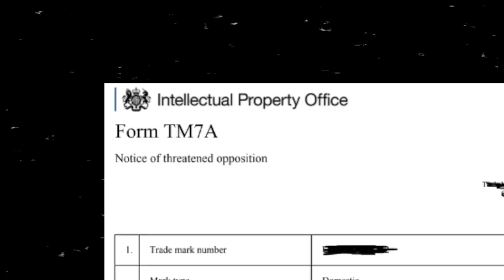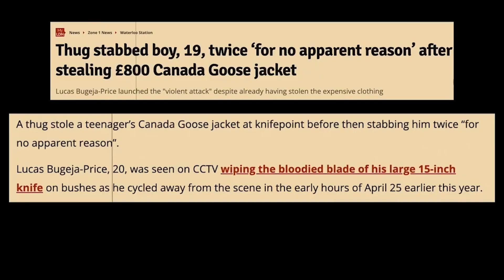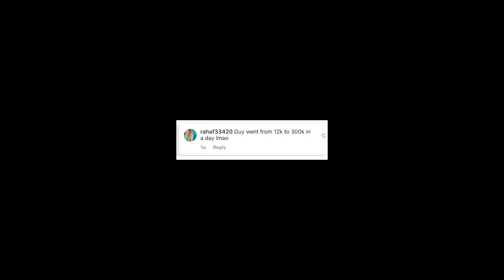The WiFi Money Podcast: Black Bezos: Episode One: The Good, The Bad and The Ugly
Claim your free book - learn the secrets the rich use to make money